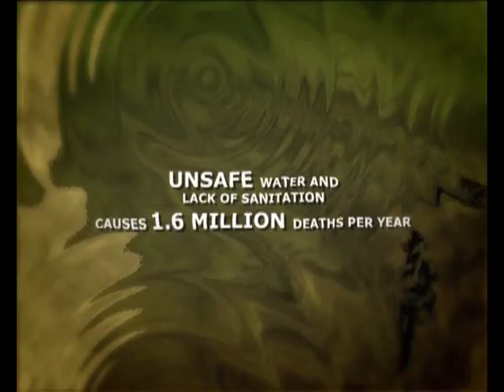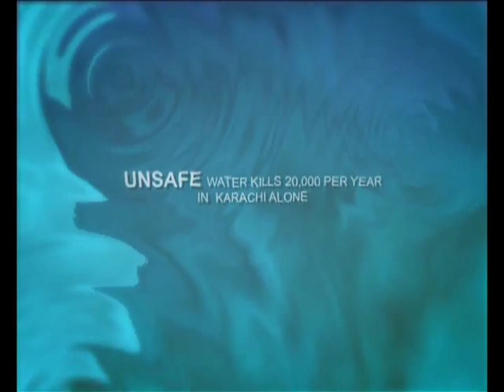Hadiqa Kiyani sings for Water Conservation-UNDP animated songs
In our continued efforts to bring Pakistans environmental issues to the fore, United Nations Development Programme (UNDP) in collaboration with Ministry of Environment and Ministry of Science and Technology has produced these Public Service Announcements (PSAs) on water conservation and climate change. This is in line with the UN Secretary Generals communication priorities for this year. The first of its kind animated songs are an effort to reach out to the youth in order to engage and motivate them in efforts to conserve water and help mitigate the negative impacts of climate change in Pakistan.